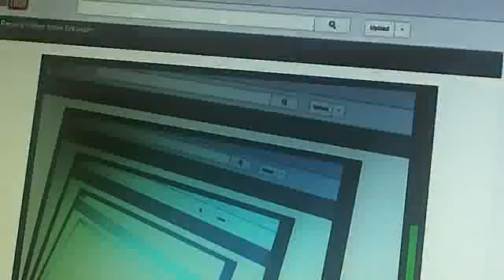in the life of Pandora